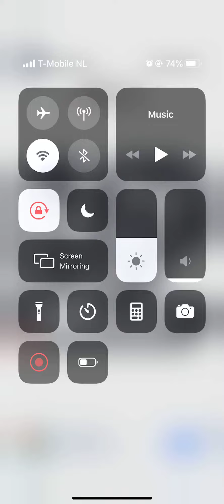Amaze! Level 111 112 113 114 115